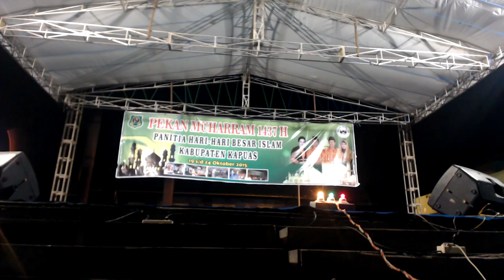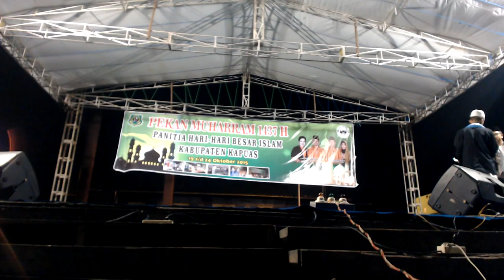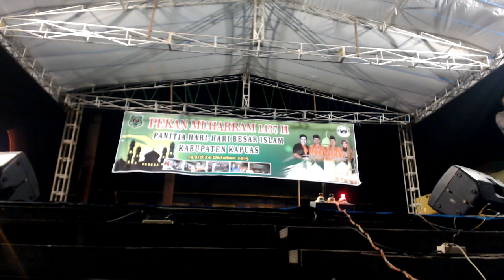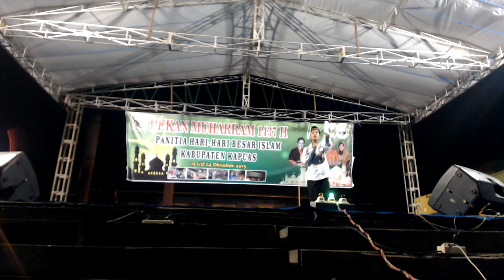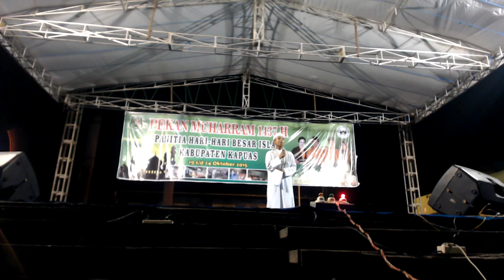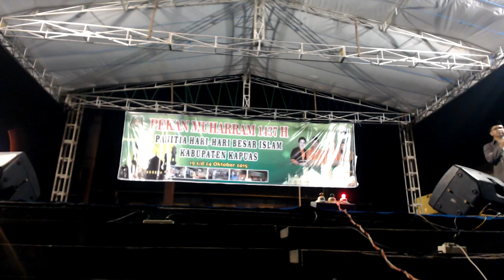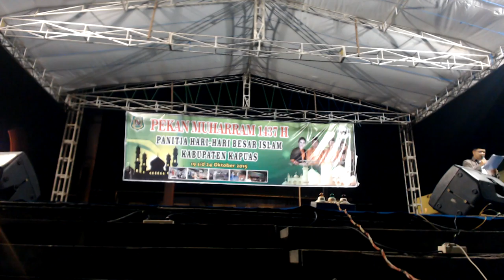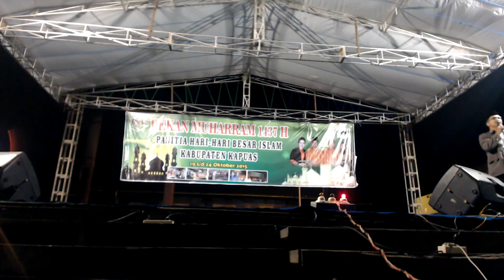Lomba Da'i - Pekan Muharram 1437 H (10)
21 Oktober 2015